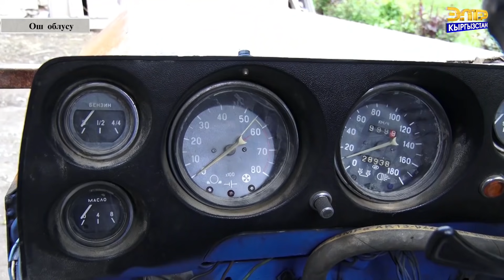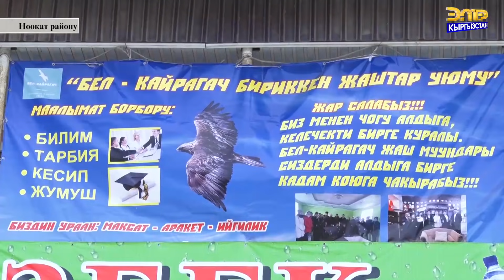Жигулиден трактор жасаган уста// БЕЛ ӨРҮК